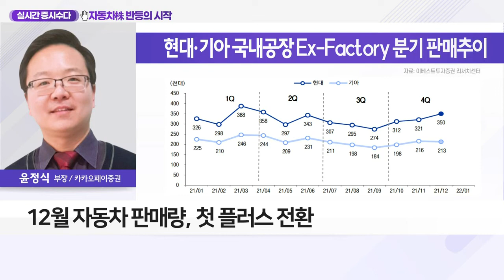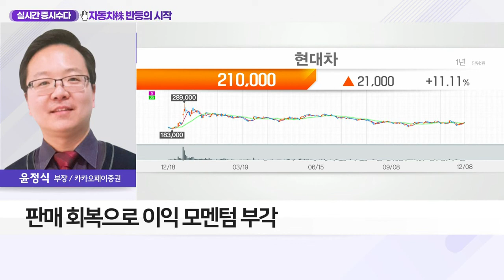자동차株 반등의 시작_실시간 증시 수다 (20211208)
Q. 공급망 우려 해소 기대… 자동차株 다시 달릴까?
- 최근 전기전자 수급 호조 및 주가 반등
- 11월 자동차 판매 회복 가속화
- 12월 자동차 판매량, 첫 플러스 전환
- 반도체 공급 차질 영향 벗어나기 시작해
- 판매 회복으로 이익 모멘텀 부각
- 최근 주가 하락에 따른 저평가 매력 부각